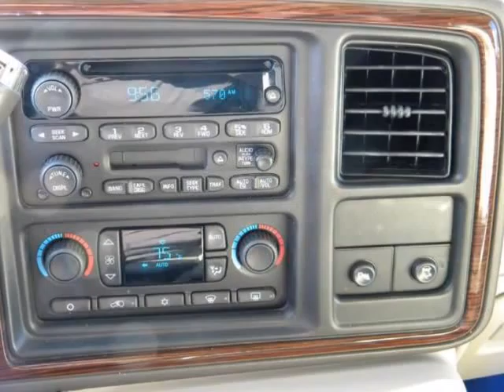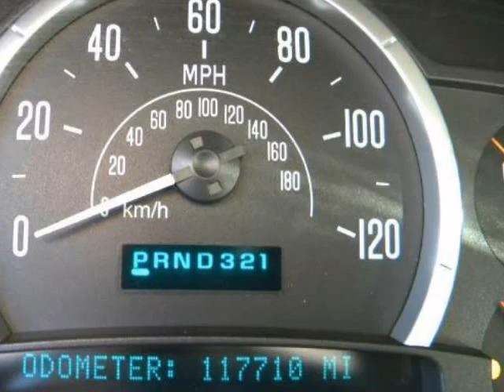2004 CADILLAC Escalade 4dr AWD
2004 CADILLAC Escalade 4 Door AWD
Stock Number: 11147B
VIN: 1GYEK63N84R177899